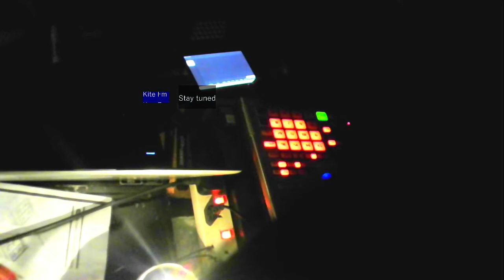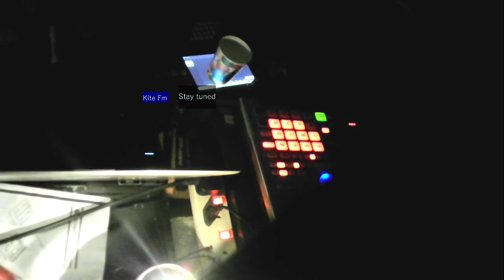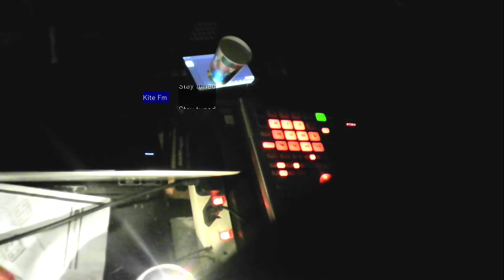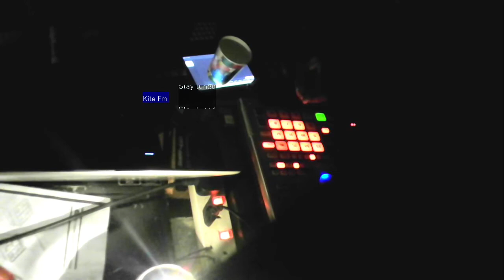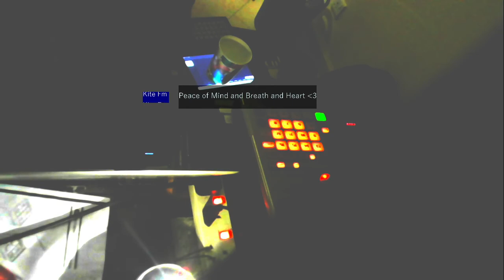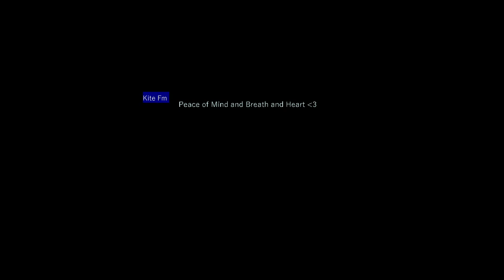Bass for Akokhan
A journey deep underground where low frequencies shake the foundations, and to planes where time and order are meaningless. Listening to it took my mind back to the epic battles of Tonkazan and Akokhan, and now I have to go on a full excavation. Where grass has grown, grass will grow.